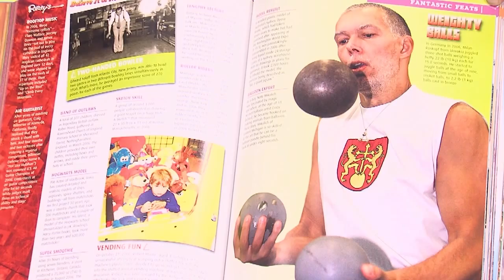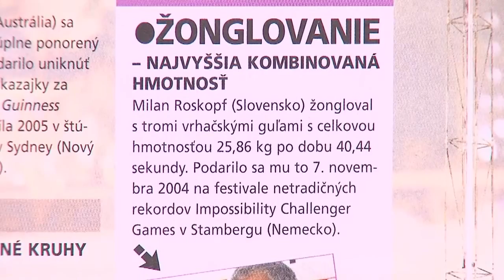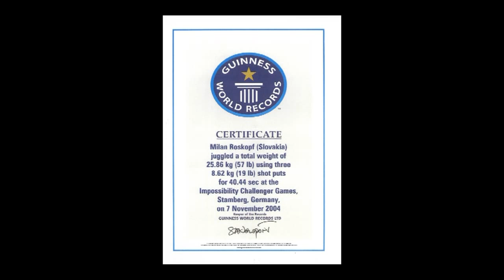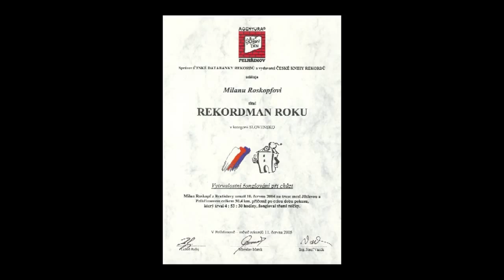Novomešťan s tromi zápismi v Guinessovej knihe rekordov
Milan Roskopf v diskusnej relácii TV Bratislava.